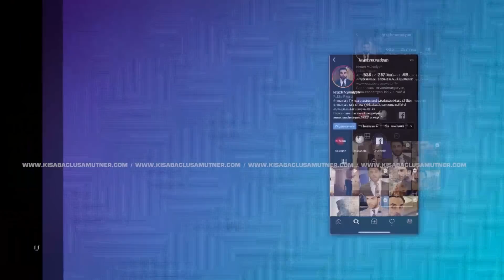''Tsetsvats Baroyakanutyun'' / Kisabac Lusamutner 04.02.2022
«ԾԵԾՎԱԾ ԲԱՐՈՅԱԿԱՆՈՒԹՅՈՒՆ»- 3 անչափահաս երեխաների մայր՝ 35-ամյա Վարդուշը, իր խոսքով, չդիմանալով ամուսնու կտտանքներին և հարբեցողությանը, նրանից հեռանալու որոշում կայացրեց: